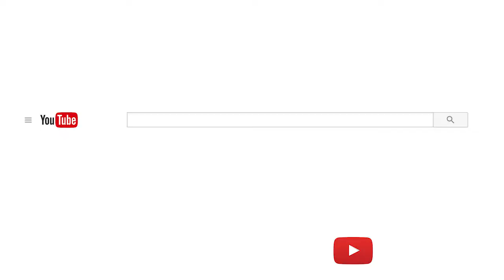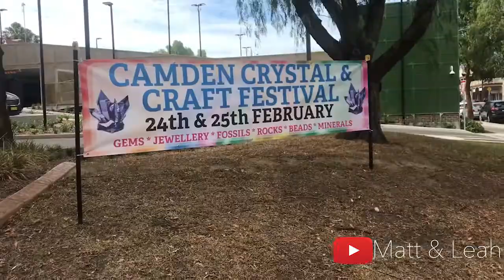Vlog #9 - Crystal Festival & Home Shopping.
HEY EVERYONE!
Watch what we go up to this weekend with the Crystal Festival & House Shopping for Matt :)
xo Matt & Leah